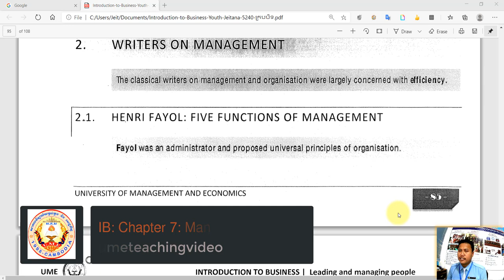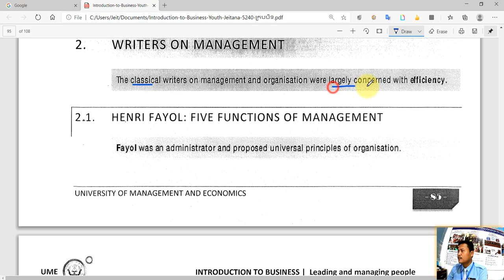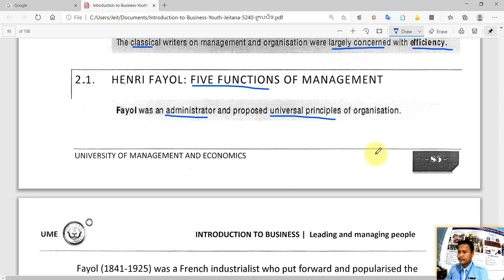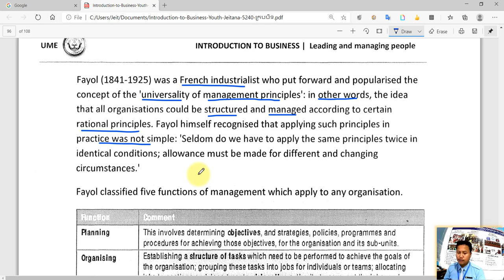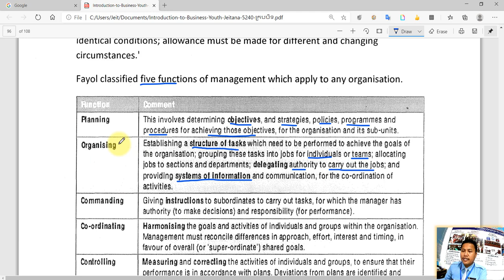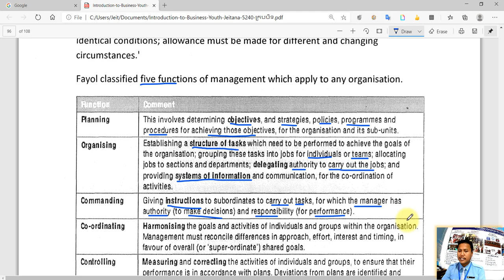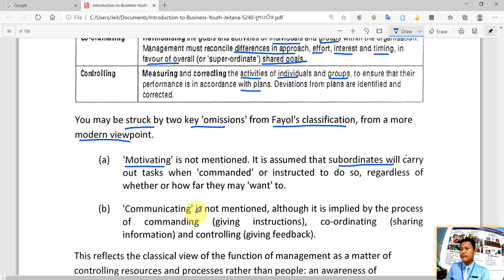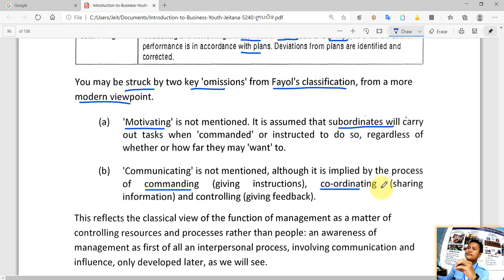IB: Chapter 7: Leading and Managing People: Part 6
វិដេអូនេះរួមបញ្ចូលនូវ៖

Management function of Henri Fayol

សូមរីករាយទស្សនា!!!៚